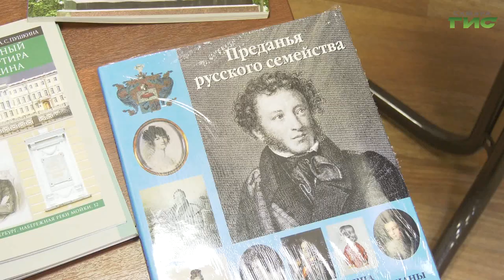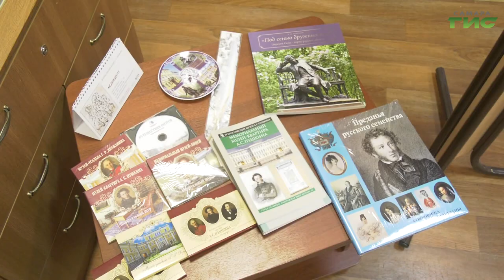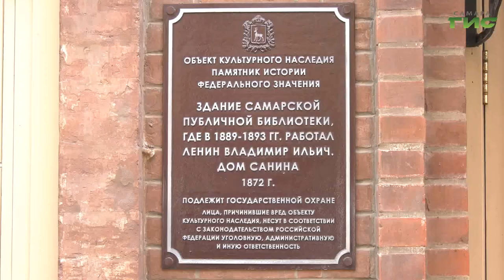На базе Самарской публичной библиотеки создан региональный центр Всероссийского музея А.С. Пушкина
В Самарской публичной библиотеке создается региональный центр всероссийского музея Пушкина. Торжественная церемония обмена договором прошла сегодня между директорами этих организаций. Как оценили этот проект его участники, расскажет наш корреспондент.